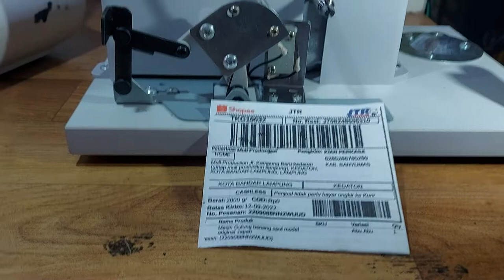mesin gulung benang spul atau bobbin winder model bawaan mesin japan sensor tekan ke bandarlampung